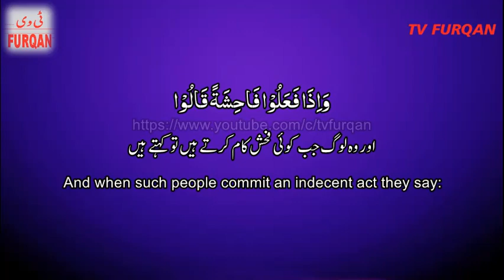How to recite Quran beautifully | Surah Al-A'araf سُوْرَۃُ الأَعْرَاف with Urdu/English translation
Assalam-u-alaikum,
We are dedicated to bringing you accurate and easy-to-understand translations of the Holy Quran

Jazak Allah Khairan  جزاک اللہ خیراً for viewing our YouTube channel Tv Furqan and listening The Holy Qur'an.

 Special Thanks:
Aroz Shozib
Ashhab AlHAdi
Eshal Ejaz